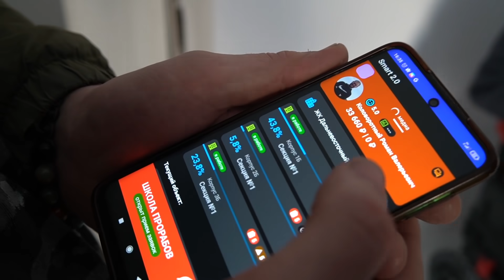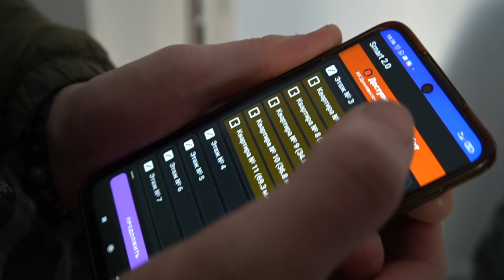Смонтировали 2 потолка, объяснили в чем разница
В этом видео бригада потолочников из Санкт-Петербурга покажет вам свой мастер класс.

В первой части ролика будет собран бюджетный натяжной ПВХ потолок. В процессе монтажа мастер Иван будет комментировать свою работу, а в конце сделает заключение.

Во второй части ролика будет работать уже не один человек, а целая бригада. Она будет занята монтажом тканевого натяжного потолка премиум класса. Во втором потолке будет смонтировано два уровня, светильники на шинопроводе, скрытая гардина с подсветкой, самодельные Г-образные светильники, а так же элементы парящего потолка.

В третьей части будет заключение о проделанной работе. Какой натяжной потолок собирать выгоднее мастеру и как потолочники обогащаются за счет заказчиков.

СБОРКА ЩИТОВ НА ЗАКАЗ: WhatsApp / Telegram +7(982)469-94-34